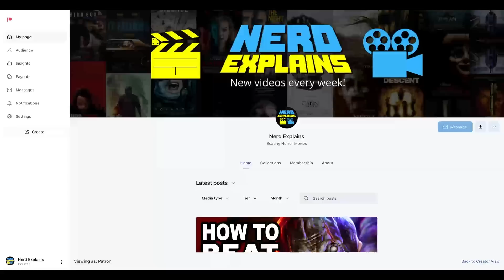How to Beat the ALIENS in KIDS VS ALIENS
If you were a kid and aliens invaded Earth while your parents were away, what would you do?
I’m going to break down the mistakes made, what you should do, and how to beat the ALIENS in KIDS VS ALIENS.